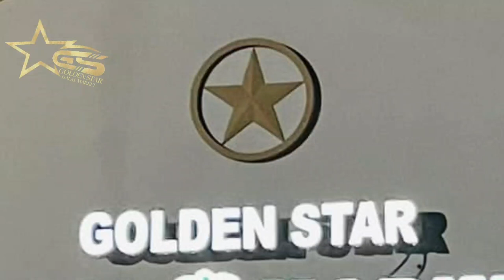بزرگترین فروشگاه افغانها در امریکا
گولدن استار حلال مارکیت بزرگ ترین فروشگاه افغانها
Golden Star Market Afghan bakery & Café
All Afghani Product available in this Market
Super Market in 300 Terrace Dr #309, Richardson, TX, United States, Texas